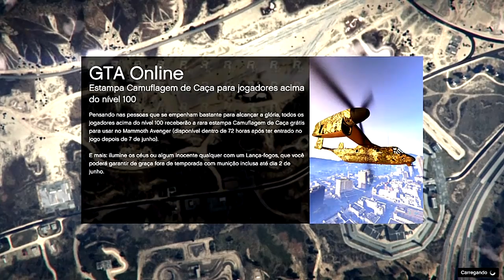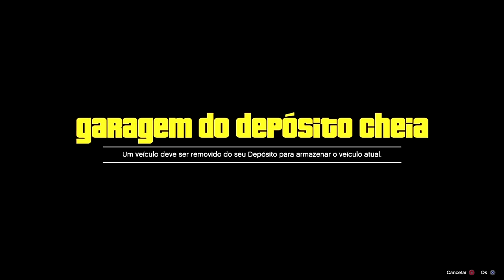💥WORKING NOW💥MERGE CAR2 TERRORBYTE FAÇA JÁ O SEU 👍👊APROVEITE PS4/PS5/XBOX1 GTA5 ONLINE🔞🌐